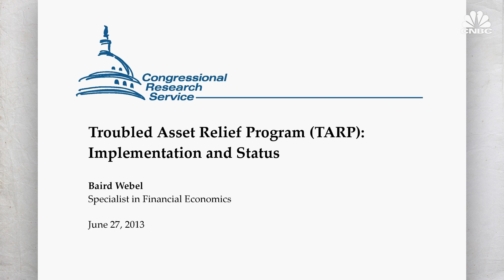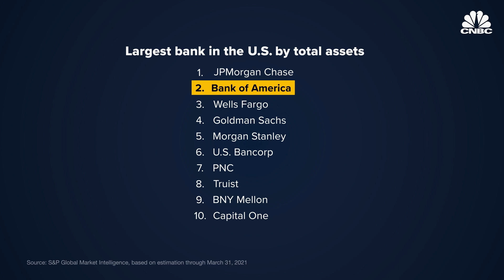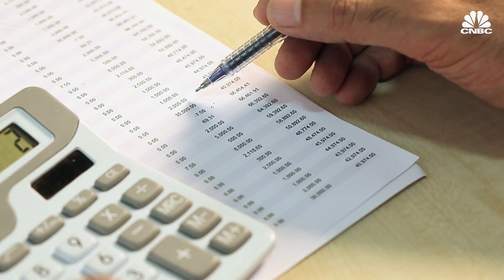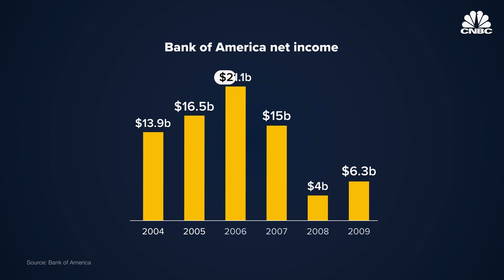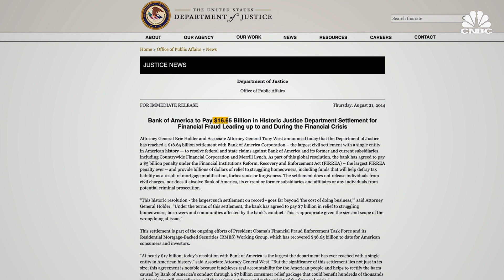How BofA Came Back From The Brink Of Collapse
With assets totaling over $3 trillion, Bank of America is the second-largest bank in the U.S. behind J.P. Morgan Chase. Shares of the company have seen astonishing gains of over 290% in the last decade. But Bank of America’s rise to success has been anything but smooth sailing. The 2008 financial crisis pushed the bank to the brink of collapse. It was a loss so catastrophic that it required a $45 billion bailout from the U.S. treasury. So how was Bank of America able to stage such an impressive comeback and where is it headed next?

Produced by: Nathaniel Lee
Supervising Producer: Lindsey Jacobson
Graphics: Mallory Brangan, Christina Locopo